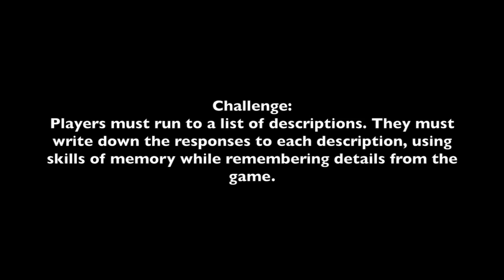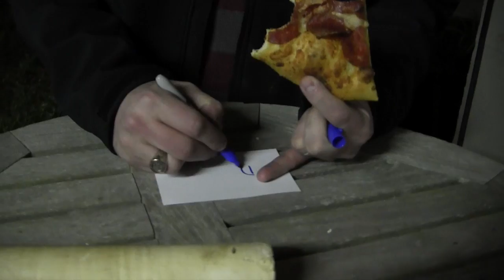Survivor Cape Mutiny Episode 13 FINALE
The Final Five fight for the title.